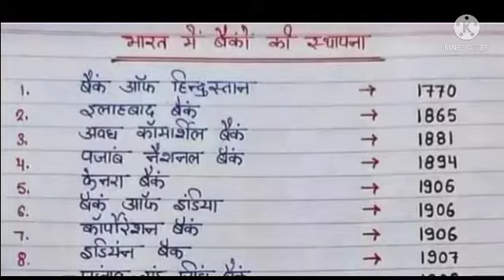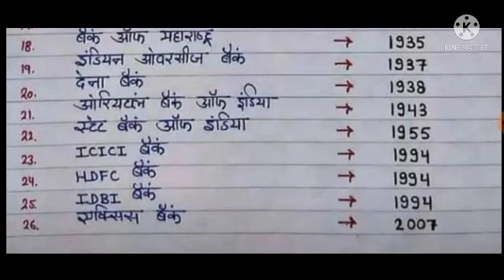25+ बैंकों की स्थापना वर्ष Trick | Banking gk Trick | All About Bank, RBI, SBI, IBPS, GK all exam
blackboard,
भारत के प्रमुख बैंक एवं उनके स्थापना वर्ष की ट्रिक | gk for banking exams | gk trick | blackboard,
bank and their establishment year,
gk questions for banking exams,
bharat ke pramukh bank aur unke sthapna varsh,
bank ke sthapna varsh trick,
gk tricks in hindi blackboard,
gk for railway exam in hindi,
gk tricks for ssc chsl,
gk trick for upsc ssc banking